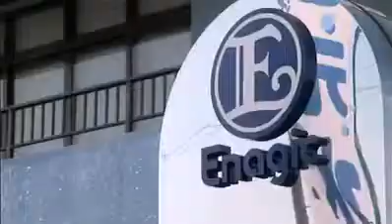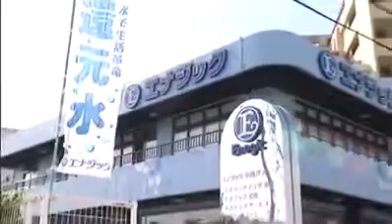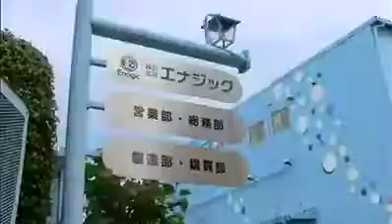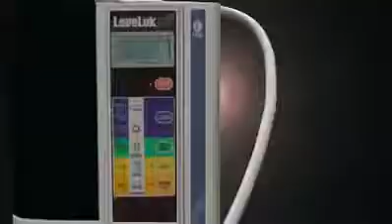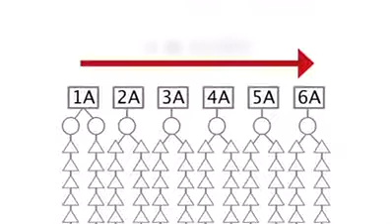Enagic Profile and History on Kangen Water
Enagic Profile and History

Let's watch and "Return To Origin"

Contact Siew Luan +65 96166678